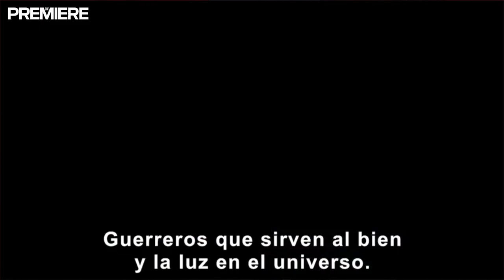¿Qué hay para ver este fin? Ready Player One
Recomendaciones: ¿Qué ver este fin? Ready Player One, Una serie de eventos desafortunados temporada 2.
Diana Su presenta un resumen y opinión de los estrenos en cines, Netflix y más.